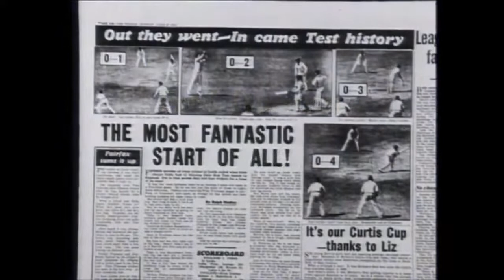Fred Trueman | The Greatest Yorkshire fast bowler to ever play for England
Fred Trueman was probably the greatest Yorkshire fast bowler to ever play for England and the first English Bowler to take 300 test wickets